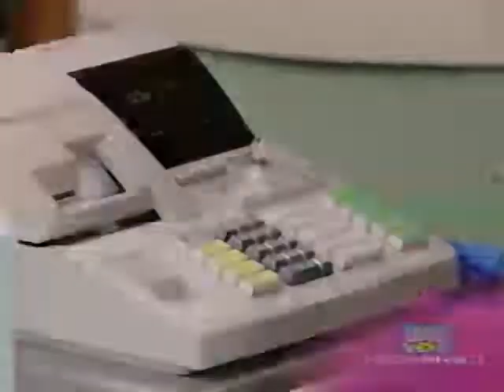Walk Around The Block Credits Comparison (Screener vs. Final Version) (V1) (Demo Version) Part 30